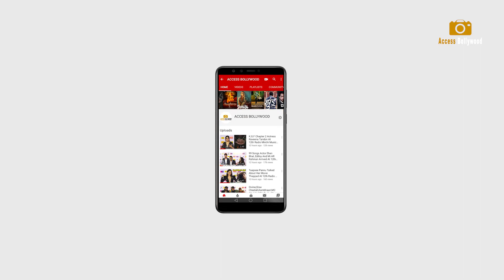Kuch Rang Pyar Ke Aise Bhi Fame Erica Fernandez New Hair Look For Upcoming Movie Don 3.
Kuch Rang Pyar Ke Aise Bhi Fame Erica Fernandez New Hair Look For Upcoming Movie Don 3.  | Kuch Rang Pyar Ke Aise Bhi | Don 3 |  Erica Fernandez    | Access Bollywood

Access Bollywood  :-